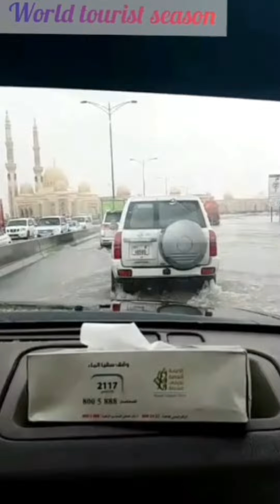Heavy Rain in Dubai | Heavy Rain in UAE | World Tourist Season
Heavy Rain In Dubai Stop Work At Dubai

Water washes over my skin so strongly that it feels as if I am in the flow of a river rather than a rain shower, one that leaves me standing yet lets me know that it is here to stay for a while. And so the only thing to do is to keep walking, to accept it as easily as the air I am breathing, to see it run over the earth beneath my soft soles

عرب امارات میں 13سال بعد طوفانی نے تباہی مچادی ۔

جس کی وجہ سے کاروبار ،سکولز ،دفتر ،ائیرپوٹ وغیرہ کو بہت نقصان پہنچا ۔

کچھ لوگ اس بارش سے بہت لطف اندوز ہوئے ۔

ALLAH HAFIZ😍😍😍